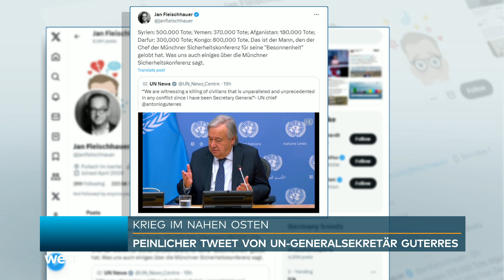NAHOST: UN-Generalsekretär löst Eklat aus! Scharfe Kritik an Guterres nach Aussagen über Israel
UN-Generalsekretär Guterres hat sich erneut für die Sache der Palästinenser stark gemacht. Auf der Plattform X und einer Pressekonferenz machte er den Israelis heftige Vorwürfe und wirft ihnen die Tötung tausender Kinder vor. In seiner Amtszeit habe es so etwas noch nicht gegeben. Eine Behauptung, die der Journalist und Kolumnist Jan Fleischhauer prompt relativiert: "Syrien: 500.000 Tote; Jemen: 370.000 Tote; Afghanistan: 180.000 Tote;  Darfur: 300,000 Tote; Kongo: 800,000 Tote." hält er dagegen, ebenfalls bei X und stellt in Frage, ob Guterres tatsächlich der Mann der Besonnenheit ist, für den er gelobt wird.